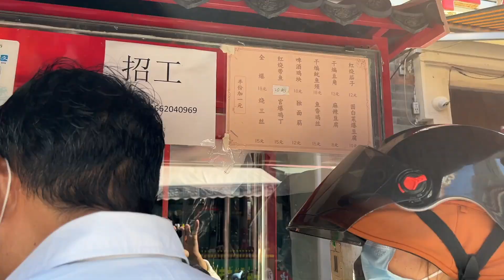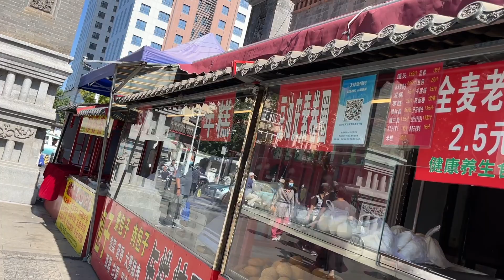天津中山路美食街